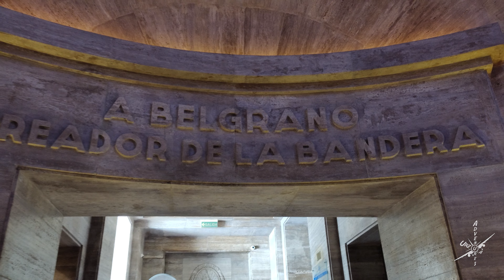Adventure em Rosario: Uma Viagem Pela Terra de Lionel Messi! (ARGENTINA)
Bem-vindos ao nosso passeio por Rosario, Santa Fe! Neste vídeo, vamos explorar os pontos turísticos mais icônicos desta encantadora cidade argentina. Prepare-se para uma aventura inesquecível enquanto visitamos o Parque Independencia, o Monumento a la Bandera, a Peatonal Córdoba, o Parque España e apreciamos a vista deslumbrante da Ponte Rosario-Victoria. 🌟🇦🇷

🔹 Roteiro da Viagem:
Parque Independencia: Começamos nosso tour no coração verde de Rosario. Descubra os belos jardins, lagos e espaços de lazer que fazem deste parque um local imperdível.
Monumento a la Bandera: Visita ao impressionante monumento dedicado à bandeira argentina, um símbolo nacional e ponto de orgulho para os rosarinos.
Peatonal Córdoba: Passeio pela principal rua comercial de Rosario, repleta de lojas, cafés e vida vibrante. Veja como é o dia a dia nesta movimentada avenida.
Parque España: Exploramos este parque pitoresco à beira do rio Paraná, com sua arquitetura única e vistas deslumbrantes.
Ponte Rosario-Victoria: Encerramos nosso tour com uma vista da ponte que liga Rosario a Victoria.

🔹 História de Rosario:
Rosario, localizada na província de Santa Fe, Argentina, foi fundada em 1793. A cidade cresceu rapidamente devido à sua posição estratégica às margens do rio Paraná, tornando-se um importante centro comercial e industrial. Rosario é famosa por ser o local onde a bandeira argentina foi criada e hasteada pela primeira vez por Manuel Belgrano em 1812. Hoje, é conhecida por sua rica herança cultural, arquitetura, e como berço de figuras influentes, como o revolucionário Che Guevara e dois dos maiores nomes do futebol mundial: Lionel Messi e Ángel Di María.

🔹 Dica:
Se você está planejando visitar Rosario ou apenas quer saber mais sobre esta bela cidade, este vídeo é perfeito para você. 🌟